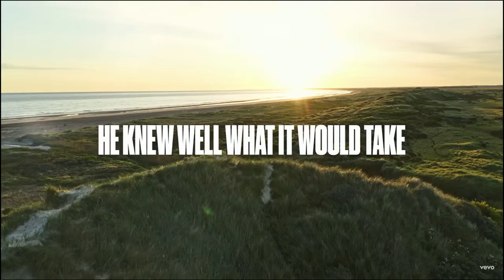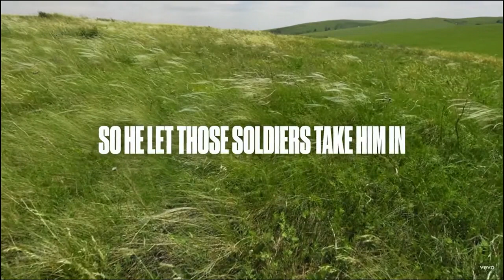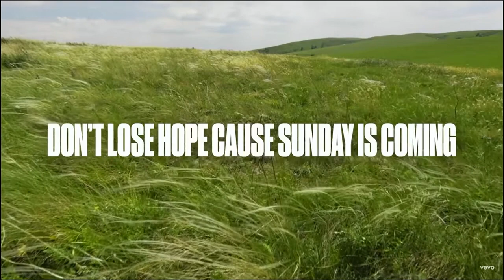4 9 23 Easter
Pastor Tim Miller
CCLi 11485204
Streaming 20358829